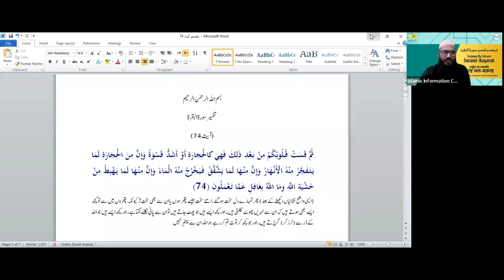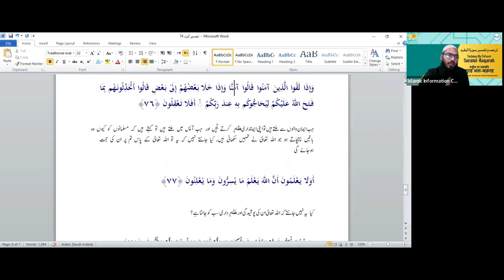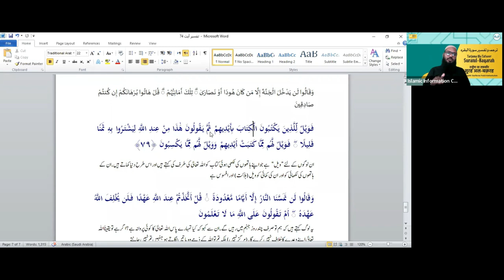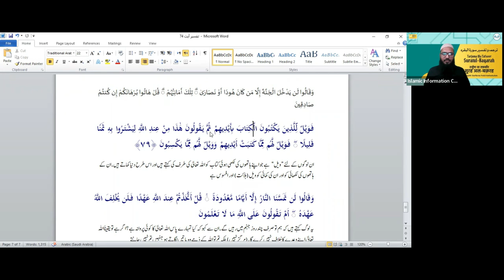Tafseer Surah Al Baqrah Hindi Urdu - Online Course - Class 29 | Shaikh Sarfaraz Faizi